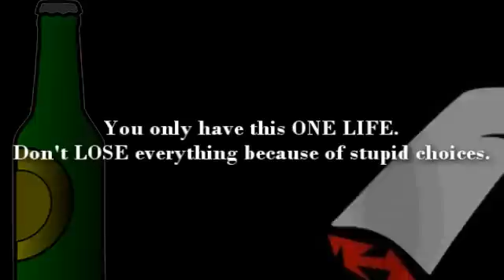Drugs/Alcohol PSA (Pacman style)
We got creative with a Public Service Announcement we had to make on the topic of healthy choices/decisions. While brainstorming ideas Somer mentioned something about Pacman and I (Shara) continued off of that and edited this video appropriately.